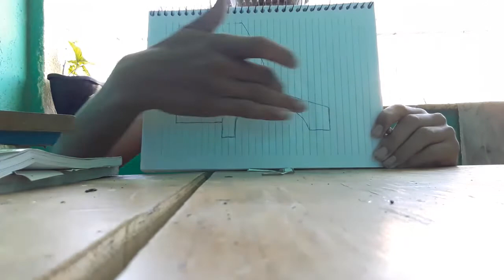PASSA NO CANAL DO MEU FILHO ADOTIVO (MINIATURA FÉLIX)